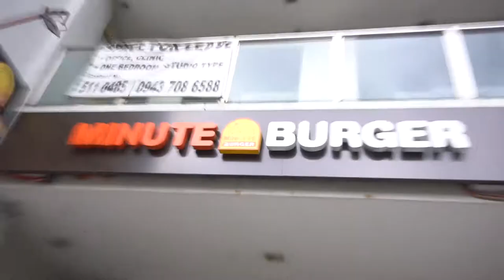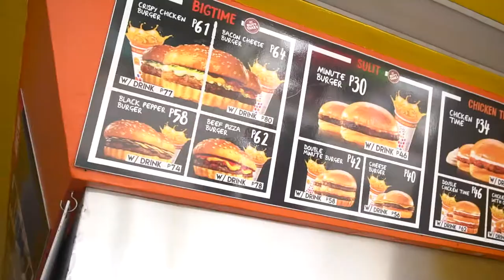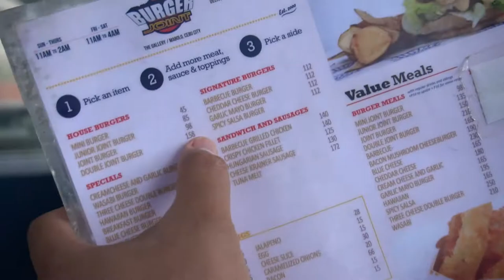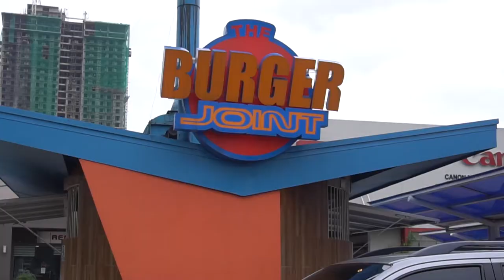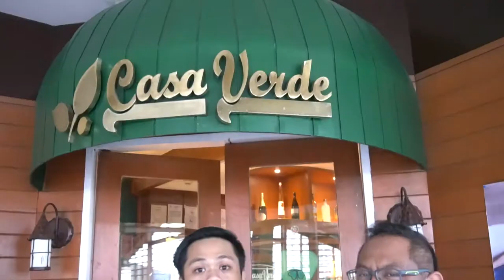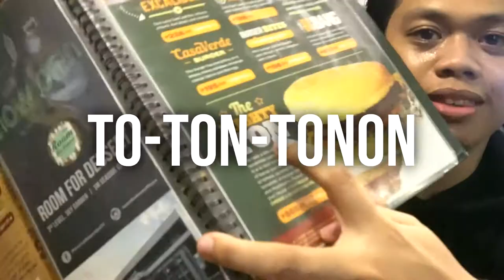SULIT BA? ₱15 Burger vs. ₱900 Burger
Inspired by Buzzfeed's Worth It, we went around Cebu to try out the same food at different price points.This time the boys went around Cebu to eat some burgers!

We started with the cheapest that we can find and ended up eating the biggest burger in Cebu. Which one do you think was the most Sulit? Find out by watching!